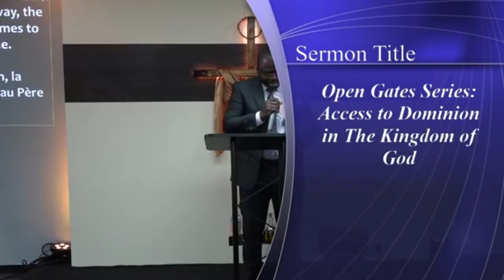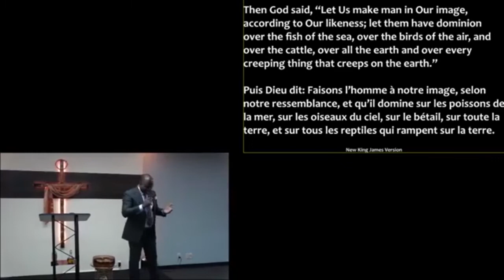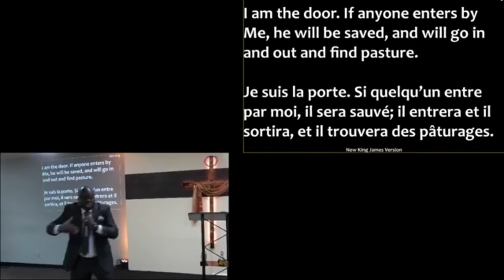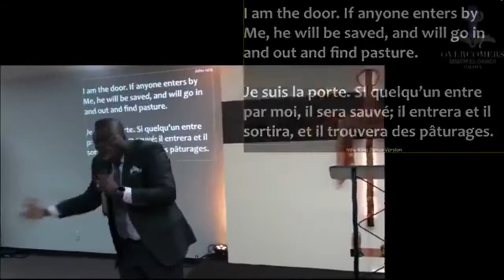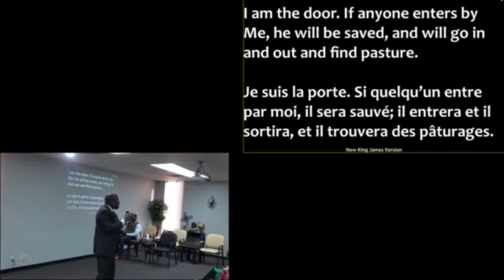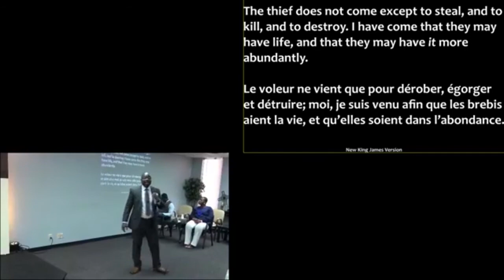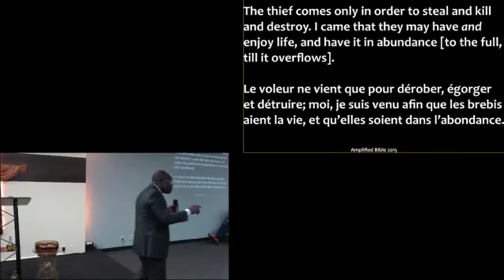Access To Dominion In The kingdom Of God | Elder Freddy Adjovi | 01-17-2021